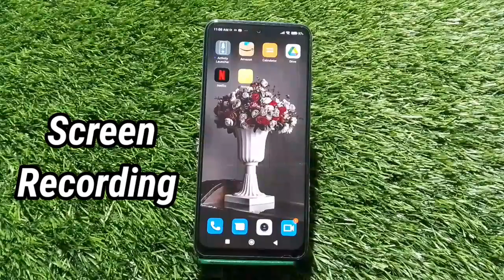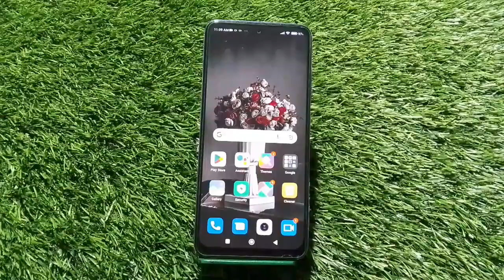How to enable screen recording in Poco X4 GT,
screen record in Poco X4 GT,
 Poco X4 GT mein screen record kaise karen

screen_recirding_ Poco X4 GT